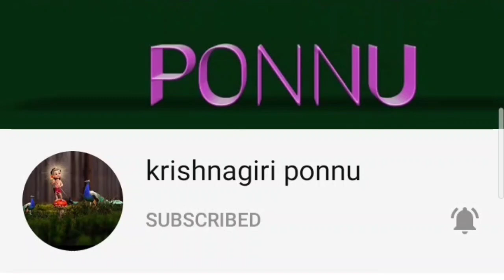Day 8 low carb diet /low carb diet full blog/ low carb diet recipe/ indian marriage celebration/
Hi friends